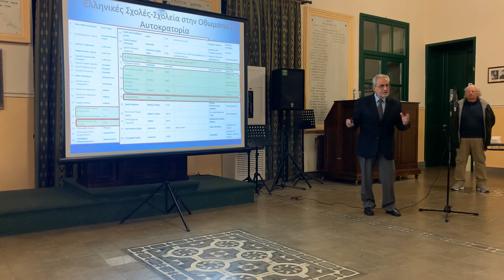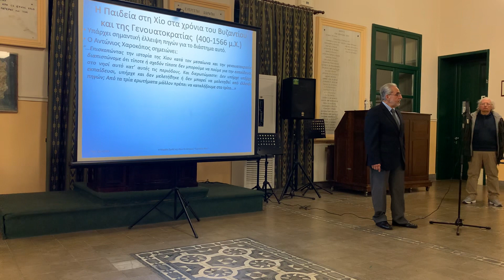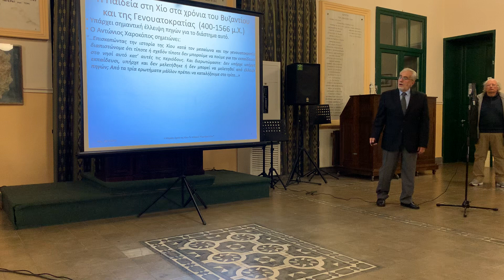Η Μεγάλη Σχολή της Χίου και το Ιστορικό Γυμνάσιον Χίου